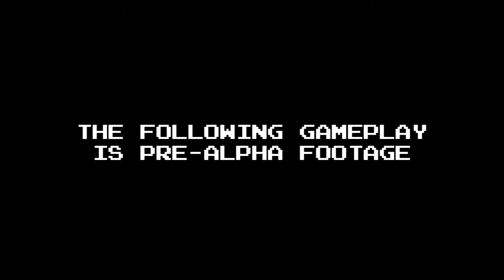Angry Video Game Nerd Adventures - Gameplay Trailer